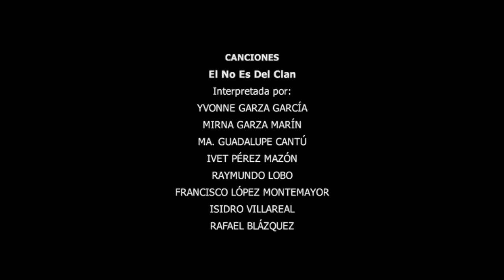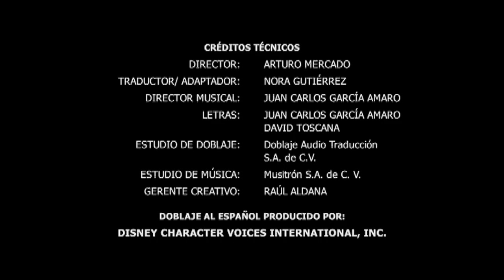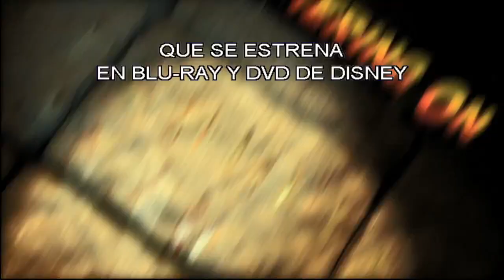Cierre DVD El Rey León 2 2011 (Argentina)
Le saque un trailer por copyright